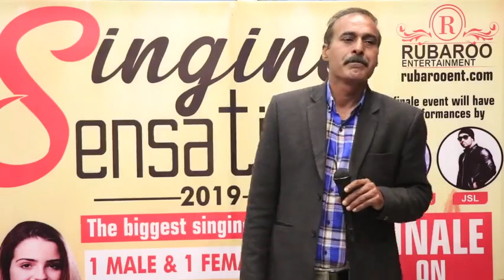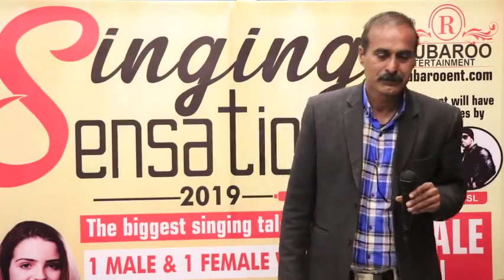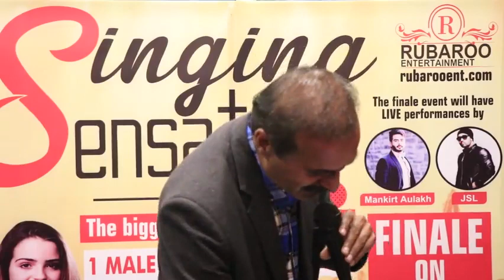Dil tuze diya tha rakhne ko..by.raj kumar ..bhatia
R.k bhatia. sur sangeet kala manch knl.hr